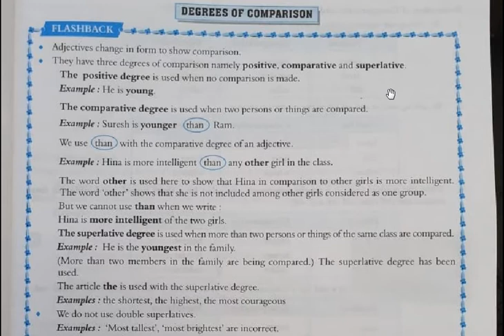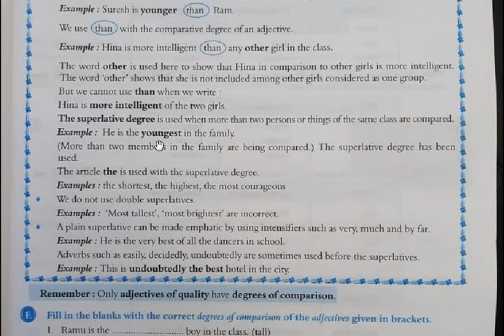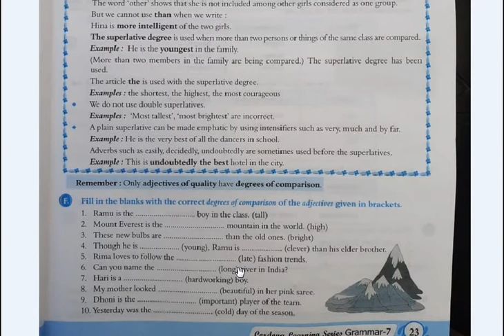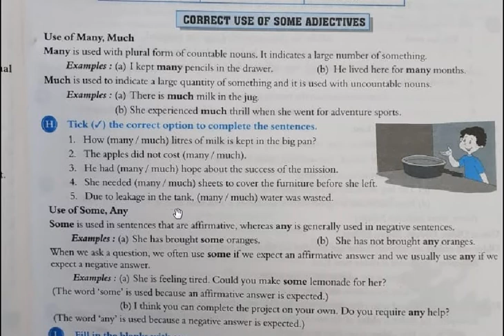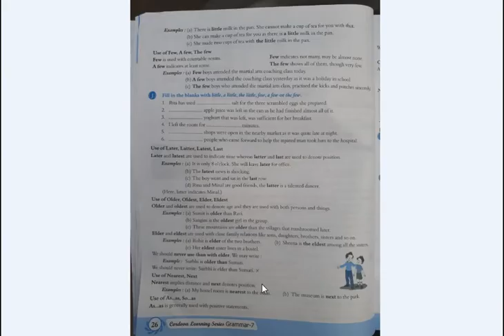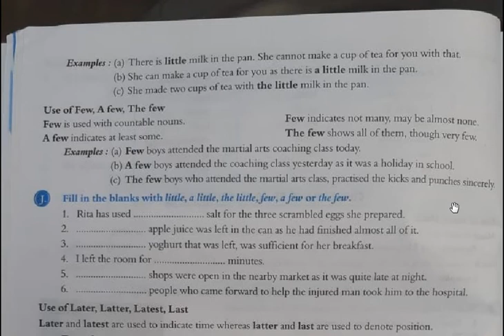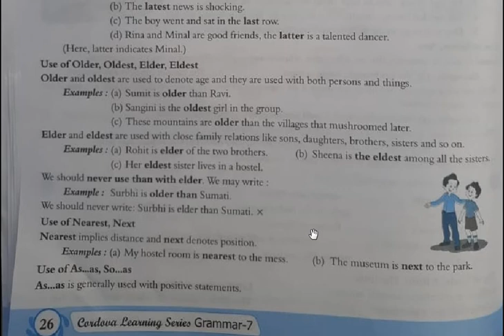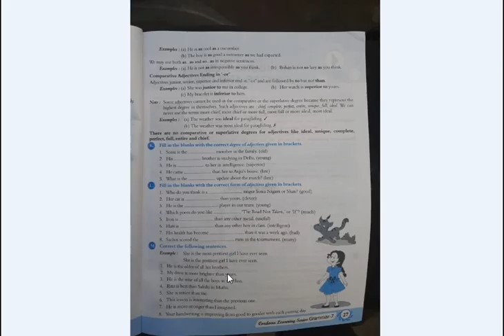Class 7 English Grammar Ch 3(F to M)